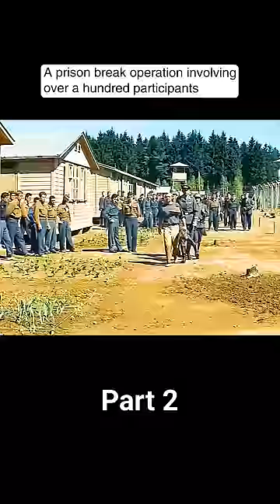A prison break operation involving over a hundred participants